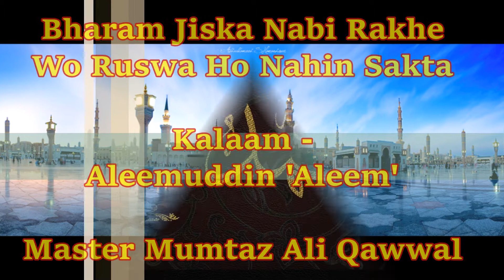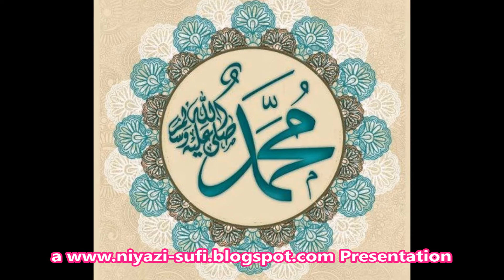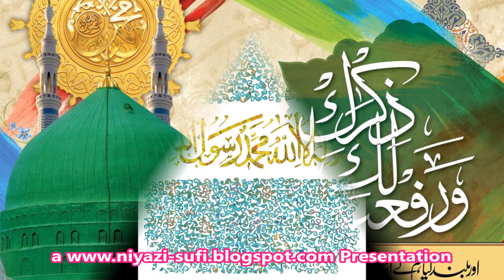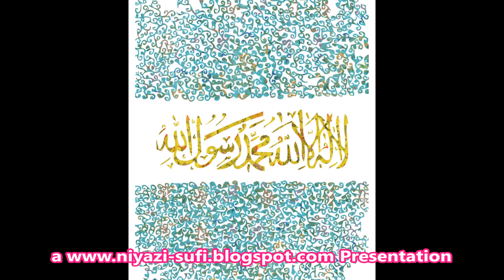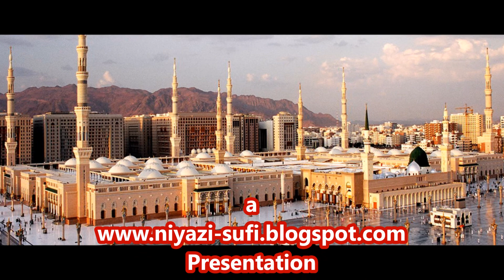Bharam Jiska NABI Rakhe Wo Ruswa Ho Nahin Sakta - Master Mumtaz Ali Qawwal